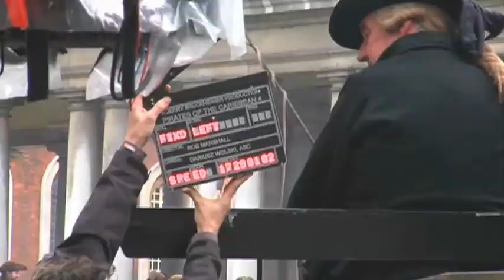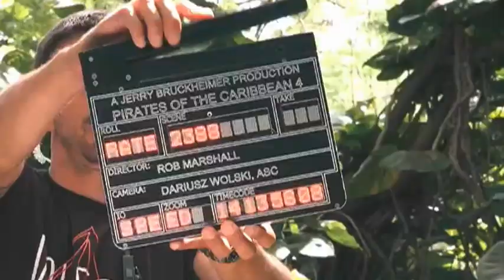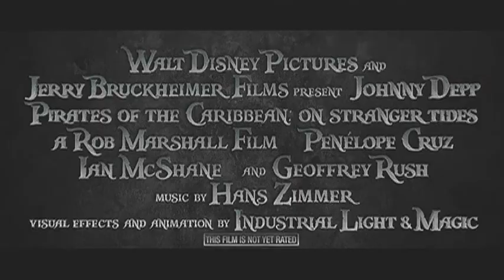Pirates of the Caribbean: On Stranger Tides Exclusive Featurette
Produced by Jerry Bruckheimer and directed by Rob Marshall, "Pirates of the Caribbean: On Stranger Tides" captures the fun, adventure and humor that ignited the hit franchise—this time in Disney Digital 3D™. Johnny Depp returns to his iconic role of Captain Jack Sparrow in an action-packed tale of truth, betrayal, youth and demise. When Jack crosses paths with a woman from his past (Penelope Cruz), he's not sure if it's love—or if she's a ruthless con artist who's using him to find the fabled Fountain of Youth. When she forces him aboard the Queen Anne's Revenge, the ship of the formidable pirate Blackbeard (Ian McShane), Jack finds himself on an unexpected adventure in which he doesn't know who to fear more: Blackbeard or the woman from his past.